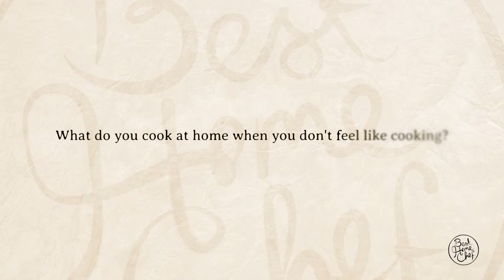Professional Chef Diaries: Anthony Fishbeck reveals what inspires him to cook - Best Home Chef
Scholtes brand ambassador, Anthony Fishbeck, tells us what appliance he uses the most, his favourite meal and what he cooks when he doesn't feel like cooking.

He also reveals how he creates a new recipe and what inspires him to cook.

Make sure you check out some of his great recipes on the Best Home Chef